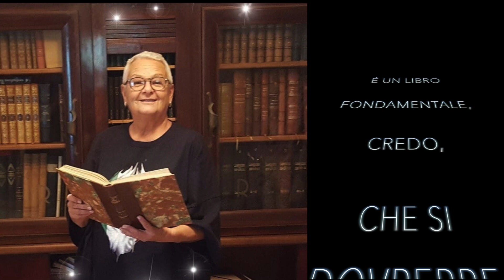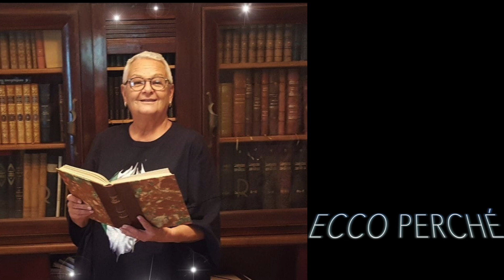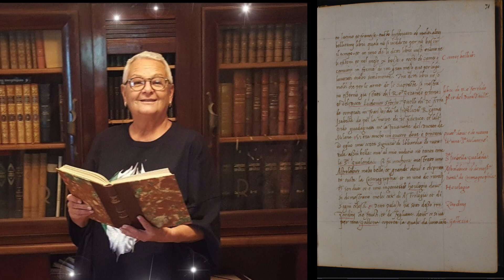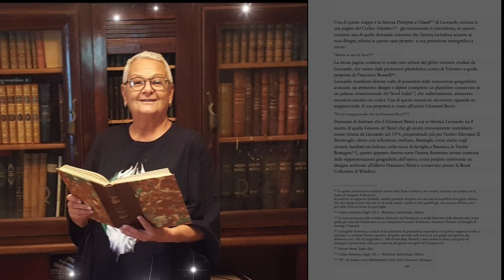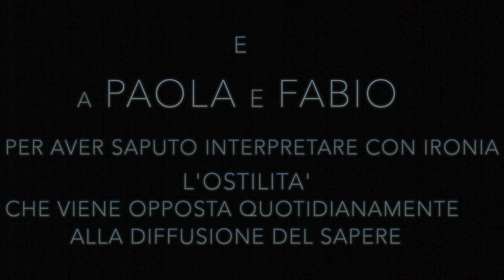Ceci n'est pas Leonardo - la recensione di Barbara Marchand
Barbara Marchand, voce storica della radiotelevisione italiana e monegasca, ci offre una puntuale ed elegante recensione dell'ultima opera di Riccardo Magnani, Ceci n'est pas Leonardo.
Una lettura originale, piena di scoperte e rivelazioni inedite, volta a riscrivere i confini di quello straordinario personaggio che fu Leonardo da Vinci e di tutto il periodo che lo vide protagonista, il Rinascimento, con tutte le sue contraddizioni e false ricostruzioni.
A partire dalle vicende legate alla scoperta dell'America, evento che condizionò la politica e l'arte del XV secolo, al quale è per questo motivo dedicato un intero capitolo.
Un libro imperdibile per chi vuole informarsi al di là delle ricostruzioni convenzionali, falsate per compiacere un orientamento politico e culturale di convenienza.